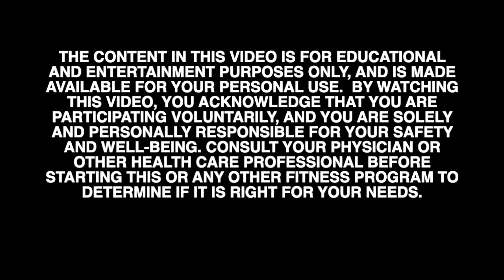Yoga for Shedding the Old Skin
“Leave your limiting-self just like a snake shedding its skin so that you can go beyond your own frontiers!”  ~Mehmet Murat ildan

In order to step (or slither) into something new, we have to shed the old skin. The old skin that we have outgrown, and is restricting our growth, and joy.